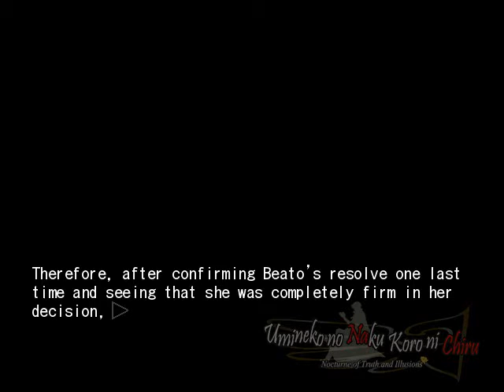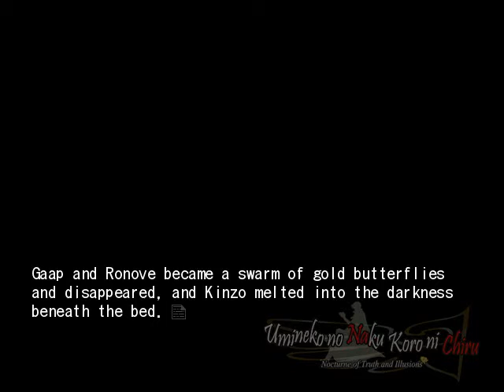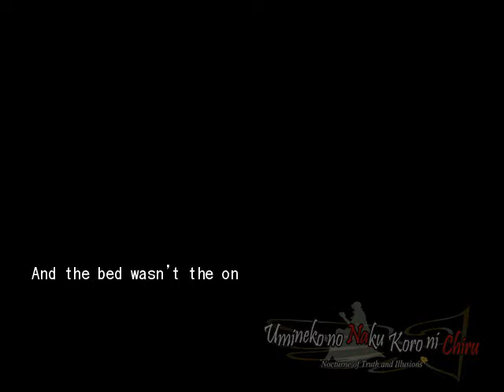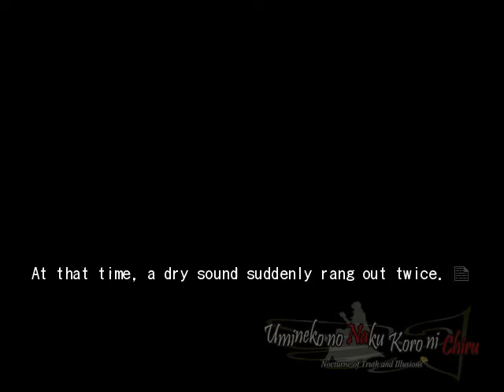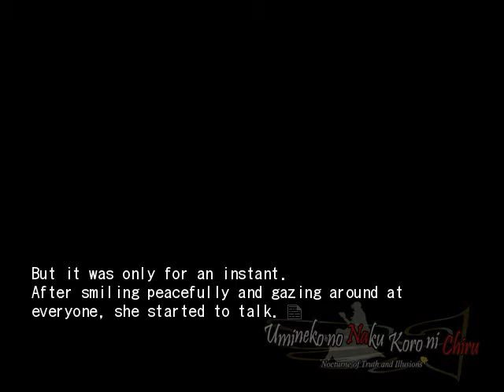EPISODE 5 PT31